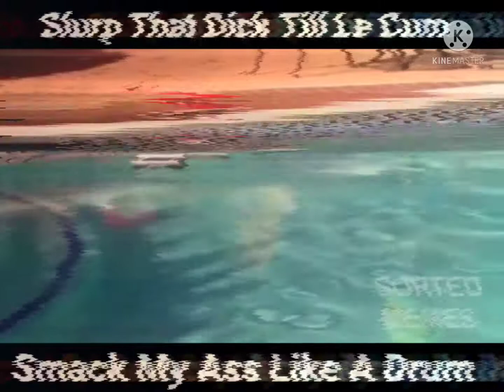(Rare) Rede Globo ID (1983, Brazil)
Slurp That Dick Till Le Cum Smack My Ass Like A Drum